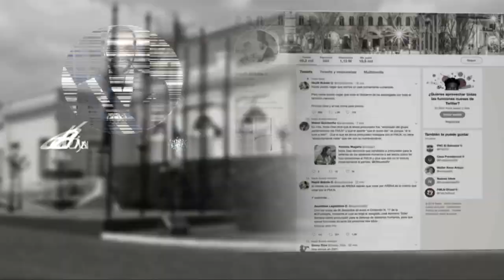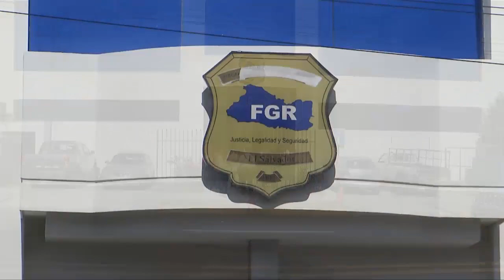Ministro de la Defensa presentó denuncia contra Gustavo López Davidson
Ministro de la Defensa hizo efectiva la petición del mandatario salvadoreño de interponer una denuncia en contra del presidente del COENA, Gustavo López, por supuesta estafa en la entrega de armamento a la Fuerza Armada.